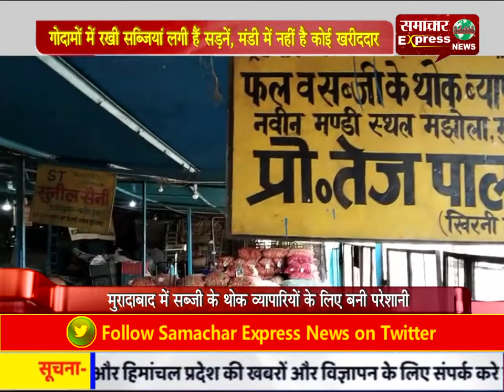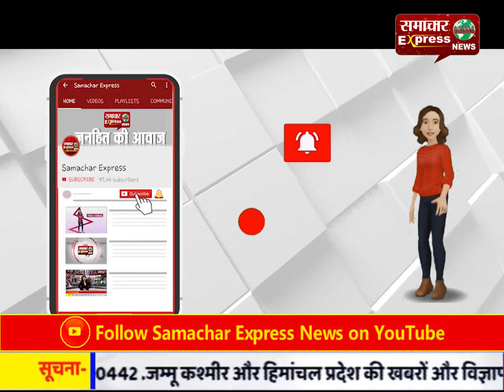गोदामों में रखी सब्जियां लगी हैं सडऩें, मंडी में नहीं है कोई खरीददार